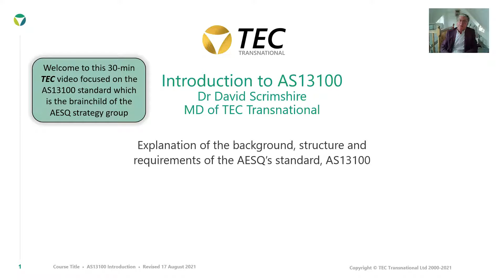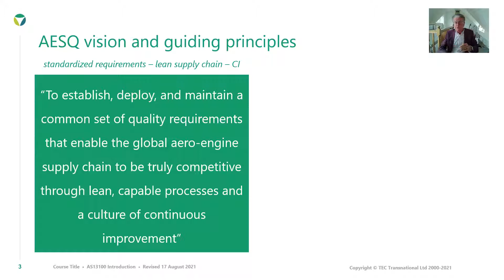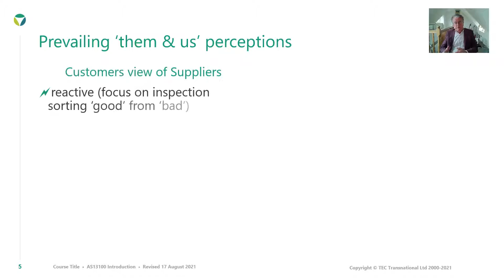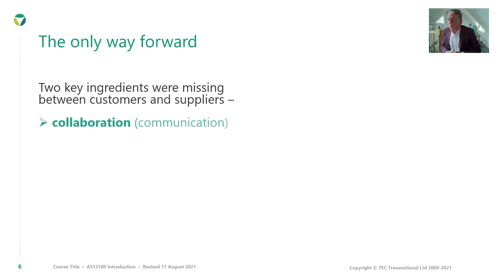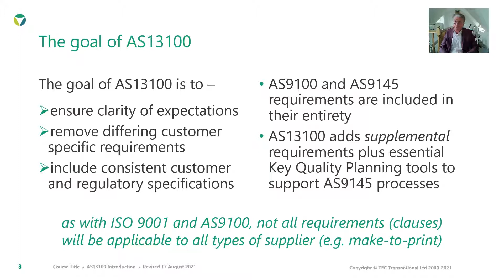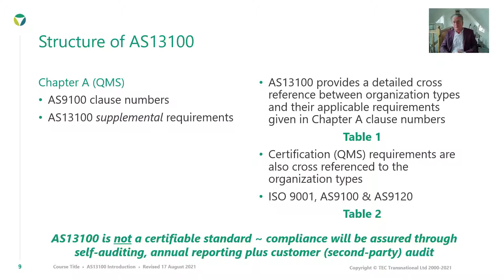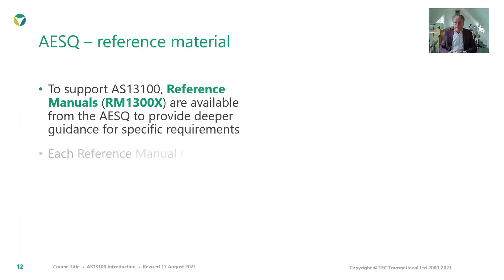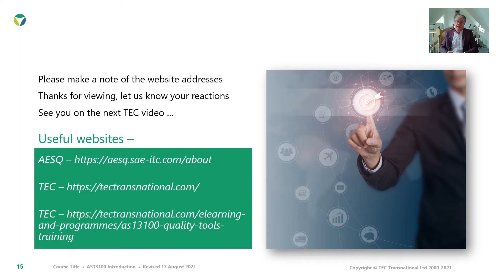An introduction to AS13100 & AESQ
Explanation of the background, structure and requirements of the AESQ's Standard, AS13100. By Dr David Scrimshire of TEC Transnational Ltd